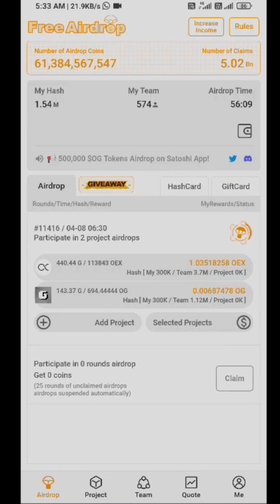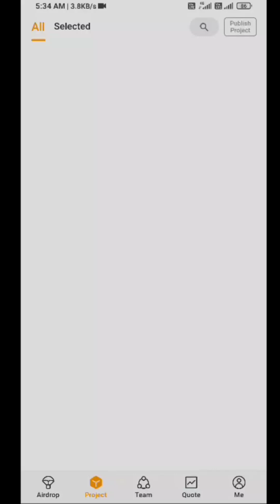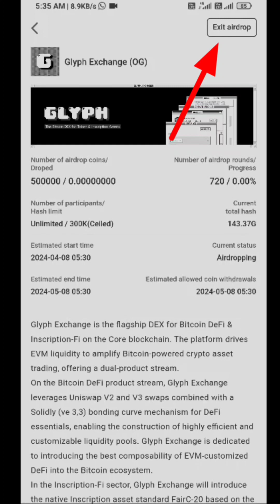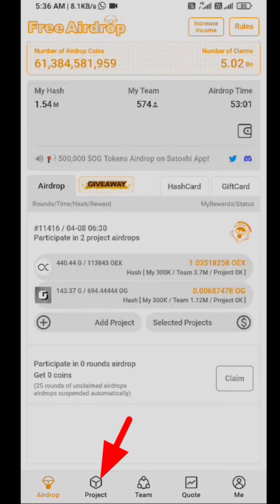Satoshi App में जल्दी से कर ले यह काम , कहीं बाद में पछताना न पड़े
Pi Network is a New Digital Currency
Invite Code:  nbclmk

%dip%%dip%%dip%%dip%%dip%%dip%%dip%%

NEW MINING APP 🔥
1 OEX = $15🔥
Launch date 13 April 2024 is only 100 days left
🔥1 OEX = $10🔥
Don't miss in any case
No.1 Mining app 100% verified 🔥

Reffer Code:- 2uqil

(Special Men For face verification, if you have a clean shape, and if you have a beard, mustache, then cut first, then your KYC will be only when doing KYC, there should be light on the face)

*How To Start Oex Mining, Complete Registration With Face Verification Youtube Link*👇
1️⃣OEX MINING ON SATOSHI NETWORK
2️⃣START MINING OEX TODAY FOR FREE
3️⃣MINING ENDS 13 APRIL 2024
4️⃣RECEIVE $10 WORTH OF OEX EVERY 24 HOURS
5️⃣AS PER REPORT OEX PROJECT HAS 1 BILLION LIQUIDITY BY 2024.
6️⃣30 MILLION PEOPLE ALREADY MINING OEX
👉🌐REGISTER DOWNLOAD APP AND LOGIN

👉👤COMPLETE FACE VERIFICATION (INSTANT KYC)

📌CLICK ON ADD PROJECT AND ADD OPENEX {OEX)

*THIS IS VERY IMPORTANT AFTER DOWNLOAD AND LOGIN CLICK ON ADD PROJECT AND SELECT OPEN EX (OEX) PLEASE!*

                         Thanks
                          (NBC)